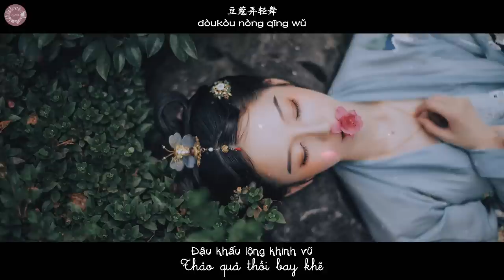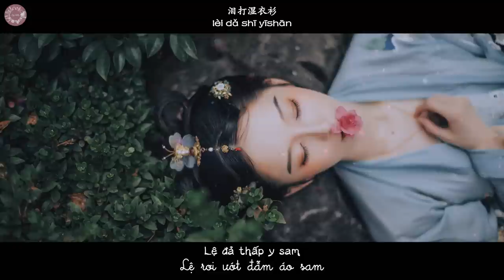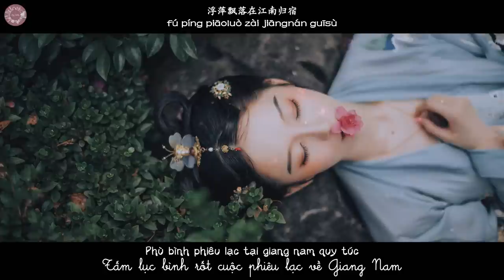[Vietsub+pinyin] Thán - Hoàng Linh | 叹 - 黄龄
Photo credit: Tư Âm Nhi 司音儿
Thán
Ca khúc tuyên truyền game 《Kiếm võng 3•Khúc Vân truyện》
Lời: Hùng Di Tình
Nhạc: Tề Ký
Biên khúc: Tề Ký
Biểu diễn: Hoàng Linh

叹
舞台剧《剑网3•曲云传》宣传曲
作词: 熊怡晴
作曲: 齐觊
编曲: 齐觊
演唱: 黄龄

Hoàng Linh nữa nè.
Beat nảy tung xòe nữa nè :))